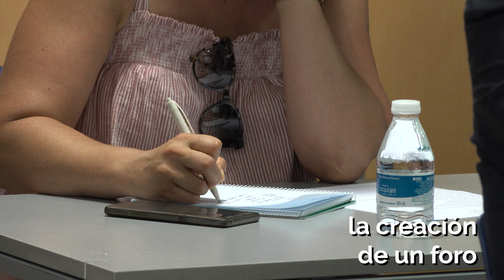Agenda Urbana de Vila-real: ciutat innovadora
Agenda Urbana de Vila-real: ciudad innovadora